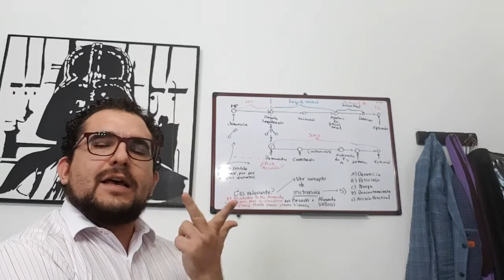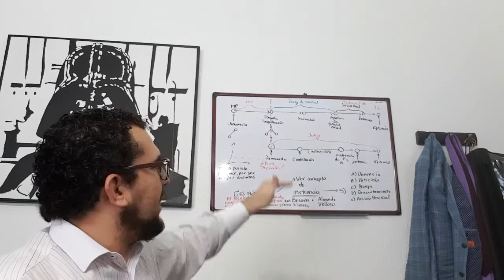Sobre distintos tipos de instancias y sus diferencias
A partir de una discusión en Twitter sobre el uso correcto de "denuncia"